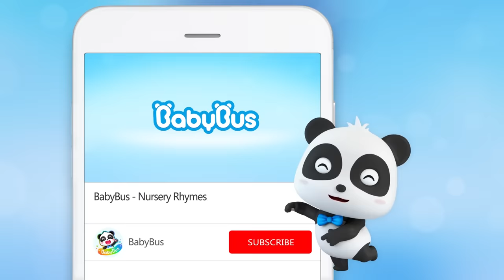I Can Protect My Body | Learn Good Habits with Kiki & Miumiu! | BabyBus Nursery Rhymes & Kids Songs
All of us have our own body lights, like traffic lights on the street. Body lights are used to show where others can or cannot touch us. Let’s learn more about them!

The red light parts should never be touched, the yellow light parts need to be asked first, and the green light parts are your hands, used for shaking hands and saying hello!

Lyrics:
My lights, my lights
My body is my own
Red, (stop !) Green, (okay !)
Yellow means, be careful !
Let’s think about it
If someone tries to touch me
                                                                                                                                                                                             Red * 3
My pants, my shirt
Red * 3
My private parts
Red * 3
Never touch * 2
Red, red, red !

                                                                                                                                                                                            Yellow * 3
My shoulders, my arms
Yellow * 3
Pay attention
Yellow * 3
Be careful, be careful
Yellow * 3
Ask me first

Green * 3
It’s okay, give me five
Green * 3
The safe parts
Green * 3
Nod your head, nod your head
Green * 3
We’re good friends !

For my body safety
Red, yellow, green
I can keep myself safe

1、Nursery Rhymes & Kids Cartoon (All!!) | Kiki and Miumiu | Baby Shark | Fire Truck | Top Playlist - Nursery Rhymes & Kids Songs by BabyBus：

BabyBus helps children to:
★ Think Independently
★ Build Self-Confidence
★ Respect Others
★ Explore the World